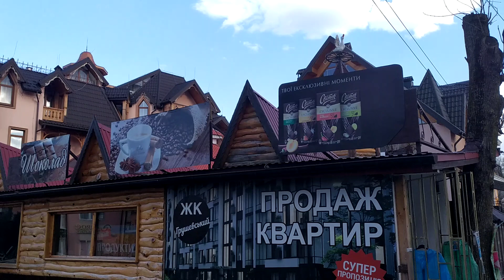Трускавець 2023: Міротель, Вкторія, Сані, Шайба, Світязянка, Віктор, Світязь, Калина, Весна, бювет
Трускавець 2023: Міротель, Вкторія, Сані, Шайба, Світязянка, Віктор, Світязь, Калина, Весна, Афродіта, бювет 23 квітня 2023 р.